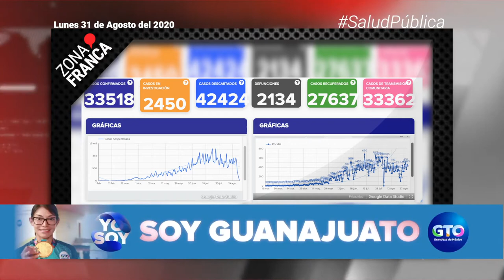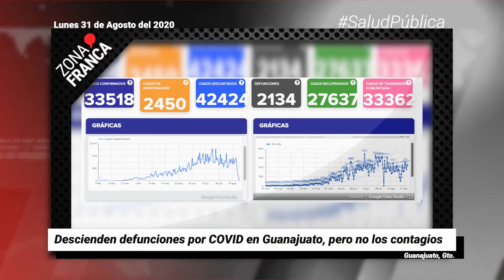Descienden muertes por COVID-19 en Guanajuato, pero no los contagios | Breves de la Zona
- Falta el 70 % de los libros para estudiantes en Guanajuato.
- Diputados niegan apoyos económicos a centros de rehabilitación.
- Descienden defunciones por COVID-19 en Guanajuato, pero no los contagios.